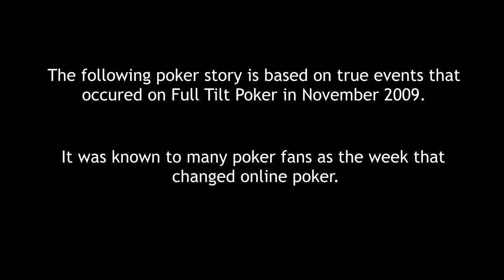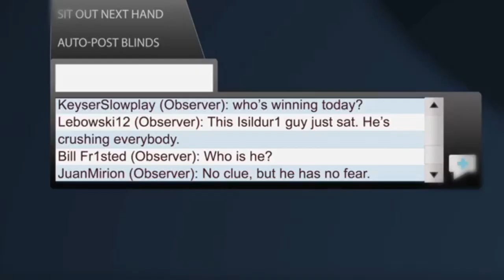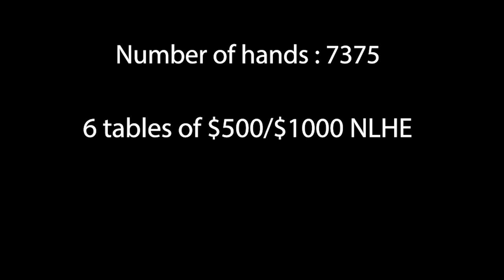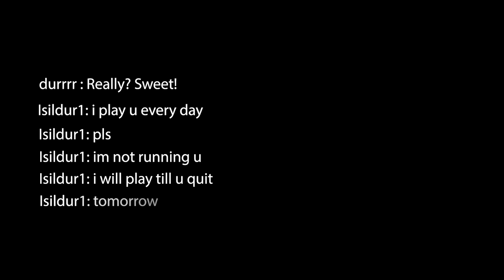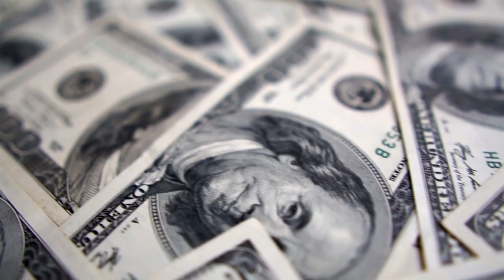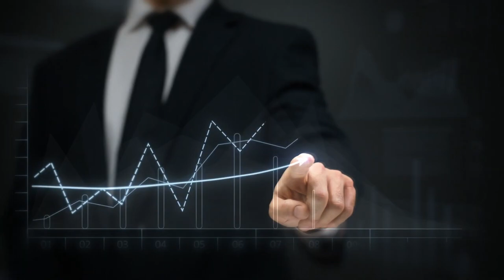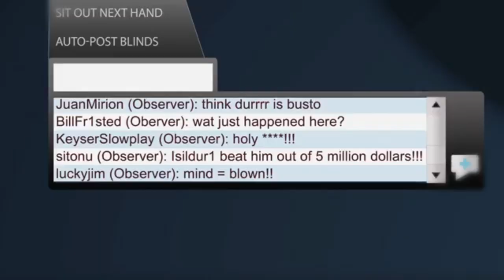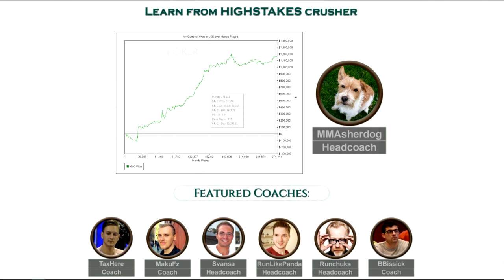Tom Dwan vs Isildur1 : Greatest High Stakes Poker Battle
Tom Dwan and Isildur1 a.k.a Viktor Blom were the two phenoms of online high stakes poker 10 years ago.Back in the days of Full Tilt Poker people used to wait to see both durrrr and isildur1 play in nosebleed stakes.In the upcoming hype for Doug Polk vs Daniel Negreanu poker match we look at one of the greatest online poker heads up grudge matches that literally changed online poker.

Timestamps

0:00 Intro
1:45 Day 1
4:15 Day 2
5:41 Day 3
6:21 Hand review by MMAsherdog
8:51 Day 4
9:10 Day 5

My playlists include :

1.Poker Documentaries
2.Poker Countdowns
3.Poker Gossip